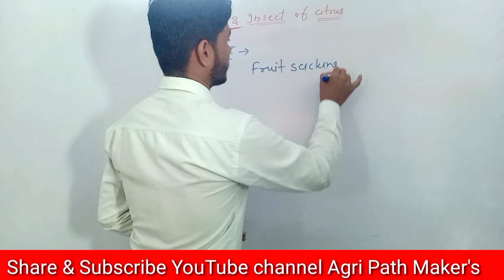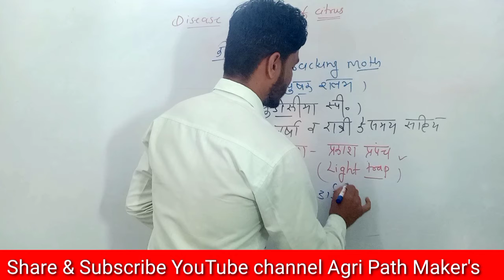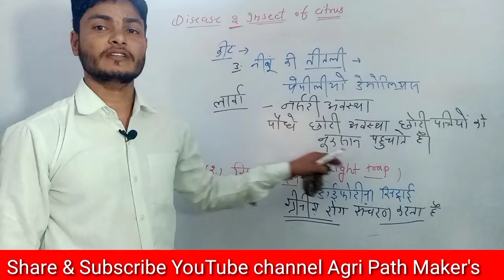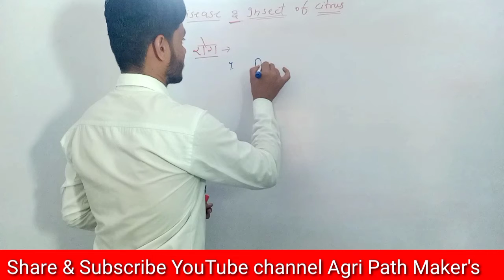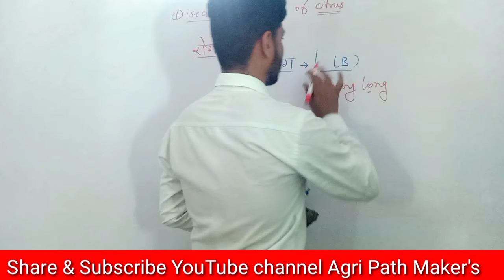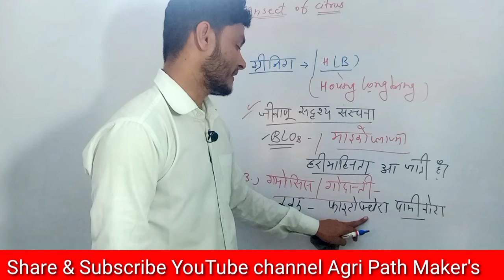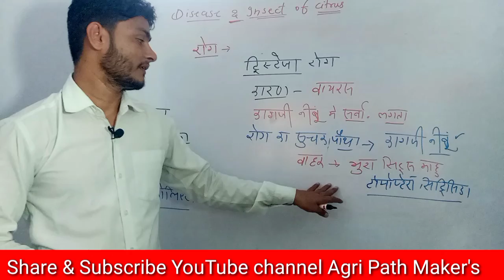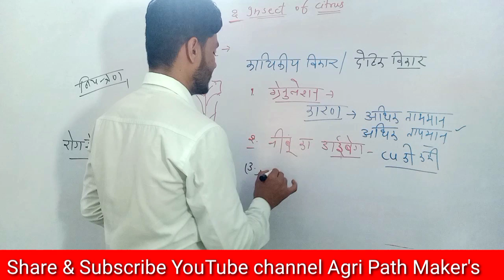Citrus insect and disease //निम्बू के प्रमुख कीट और बीमारियां//By OP Sir//Agri Path Maker's//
Citrus cultivation part - 3 // निम्बू के प्रमुख कीट और बीमारियां // By OP Choudhary Sir// Agri Path Maker's//

About agri path maker's:👇
Agri Path Maker's run by Hon'ble OP Choudhary

Agri Path Maker's YouTube channel provides ; agriculture peper analysis and solutions, peper pattern, expected cut Off, all agri syllabus, strategy and preparation tips.

If you are looking best online class for the exam like JET / ICAR / BHU /  agriculture Supervisor and other agriculture competitive exam is the best platform for you.

Team agri path maker's
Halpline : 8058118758